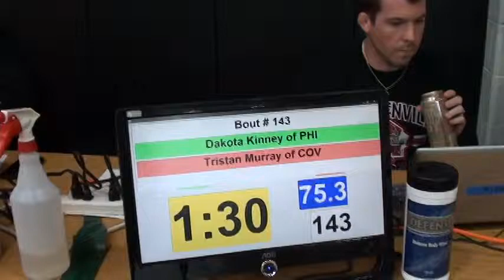75 lbs D3 OAC SV District Dakota Kinney vs Tristan Murray